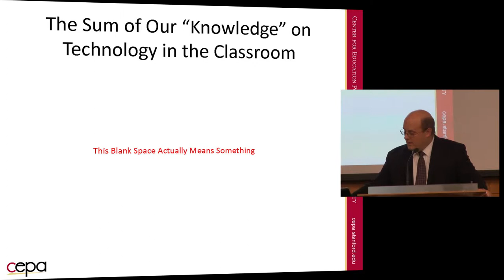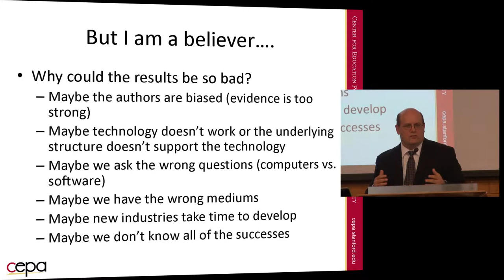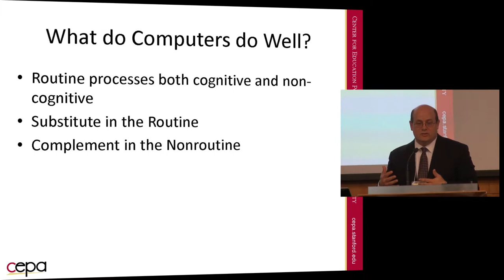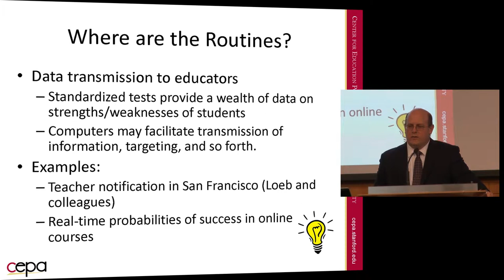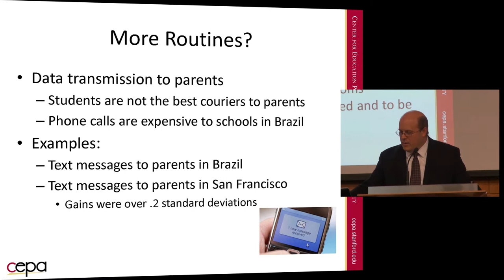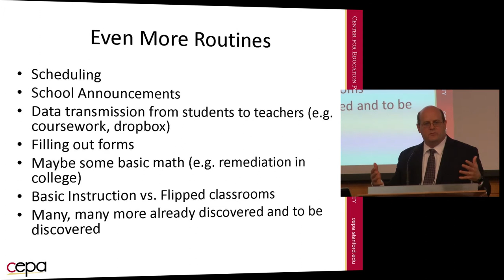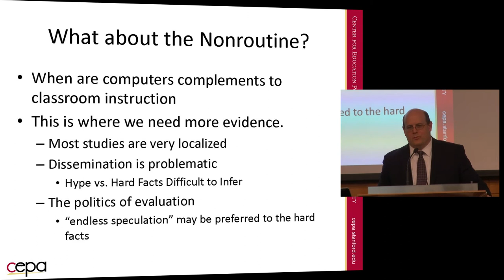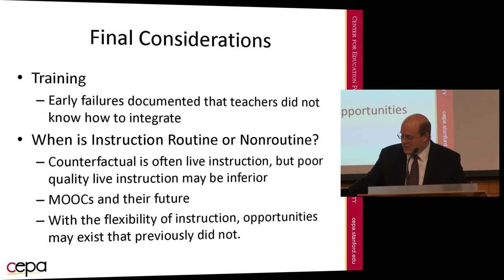Eric Bettinger | Lessons on Technology in the Classroom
Eric Bettinger on "Lessons on Technology in the Classroom" at 4th Lemann Dialogue conference.